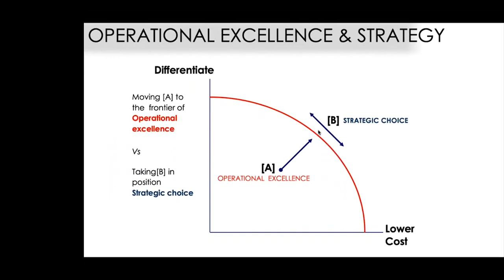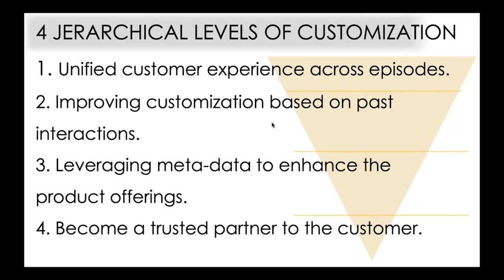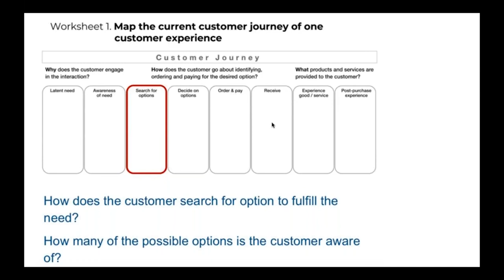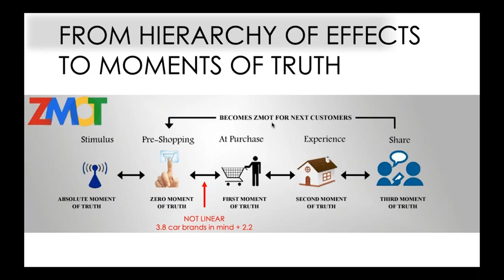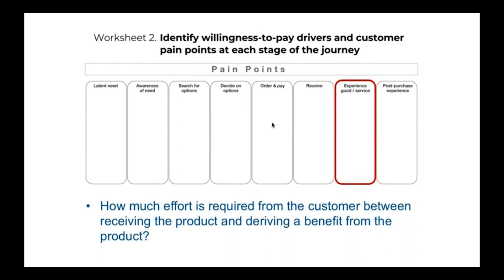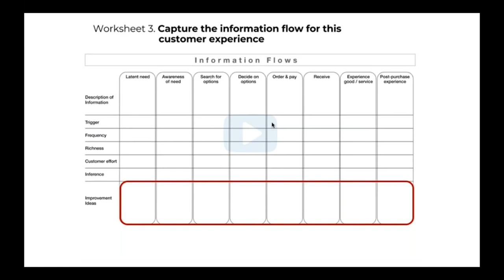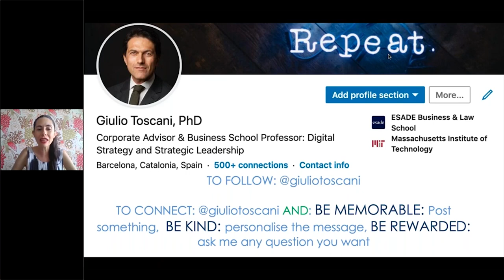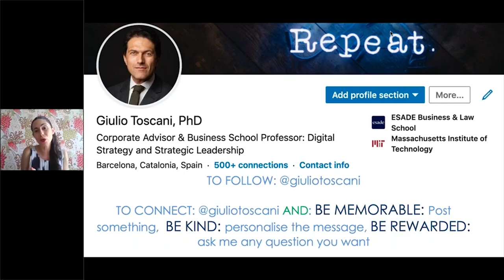BUSINESS MODEL COVID | Workshop Cluster TEN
En el "New Normal" es tiempo de acelerar y no de frenar, revisando y re-potenciando tu modelo de negocio en un contexto pleno de nuevos desafíos impuestos por la pandemia del COVID19.

En este WORKSHOP organizado por Conexiones Creativas para el PROGRAMA DE FORTALECIMIENTO DEL CLUSTER TEN (Turismo de Eventos y Negocios) de Barranquilla y el Atlántico, liderado por la Cámara de Comercio de Barranquilla con el apoyo de iNNpulsa y del Ministerio de Comercio, Industria y Turismo, tuvimos como especialistas invitados a:

GIULIO TOSCANI, experto en Big Data, Inteligencia Artificial y liderazgo estratégico. Es PHD en Management, se ha formado en el MIT, ha dirigido y ha sido docente en varios MBA de Europa, Asia y América Latina.
PAULA TRUJILLO, directora de estrategia de Conexiones Creativas, experta en planeación orientada a la innovación de empresas y ecosistemas.
CONRADO URIBE, director de contenidos de Conexiones Creativas, especialista en aceleramiento de ecosistemas.